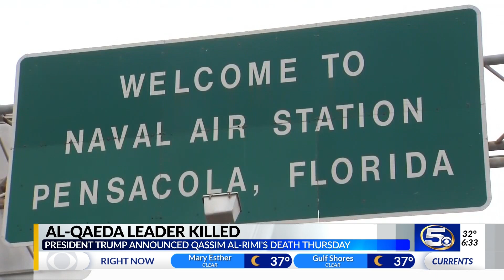Al-Qaeda Leader Killed